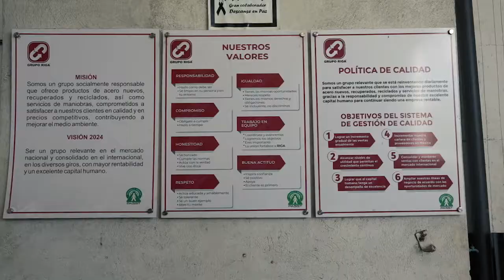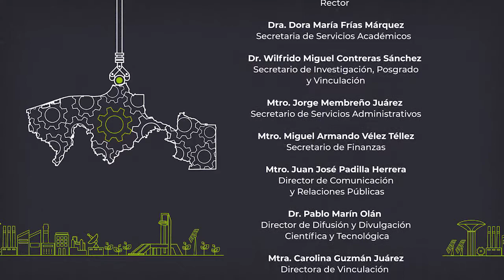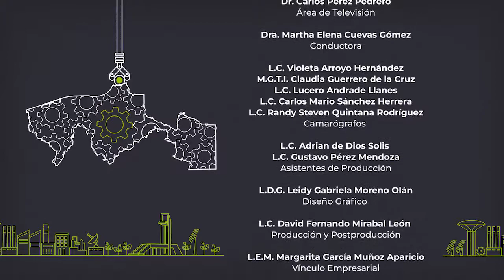¿Por qué son importantes las prácticas profesionales? GRUPO RIGA | Empresarios del Edén ⚙️📡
En este episodio te presentamos la entrevista al Lic. Enrique Galland Marqués director del grupo RIGA, empresa dedicada al reciclaje y venta de acero estructural, con más de 40 años en la industria siderúrgica.